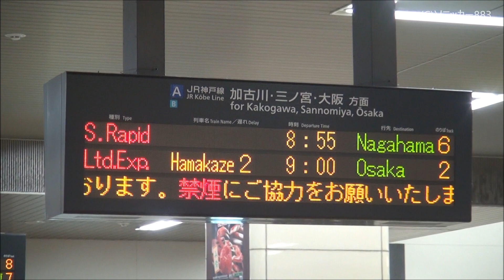キハ189系はまかぜ 姫路駅でスイッチバック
2010年11月より運転を開始した、JR西日本のキハ189系。特急はまかぜ用として投入され、現在も大阪と兵庫県の但馬地域を結んでいます。
そんな特急はまかぜですが、路線の都合上、姫路駅でスイッチバック運転を行う形となっています。その、姫路駅のスイッチバックの様子をどうぞ。